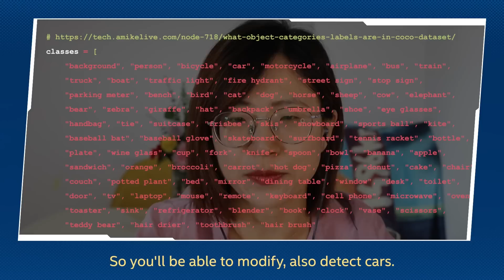Object Detection | AI Team Adventures | Ep. 02 | Intel Software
Follow along as our devs combine their expertise and strengths to solve AI challenges as featured in Kaggle competitions. Using open-source tools and resources, you will learn about a foundational AI concept - Object Detection.

Whether you're new to the world of AI, or you're already developing deep learning apps, Team Intel is there to support you on your own AI journey. Follow along and test your own skills with tools like the OpenVINO Toolkit and pre-trained AI models.

The world of AI is growing. Are you ready?